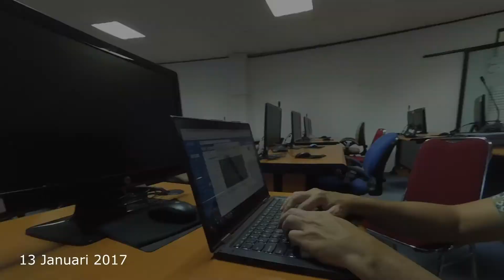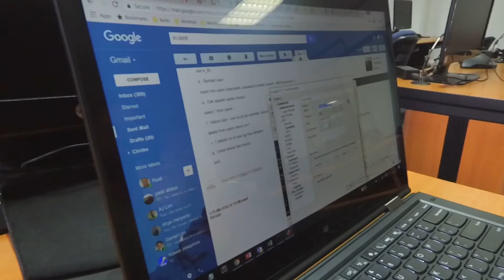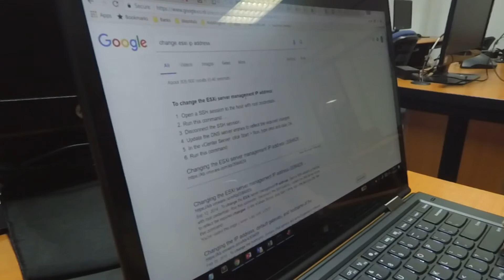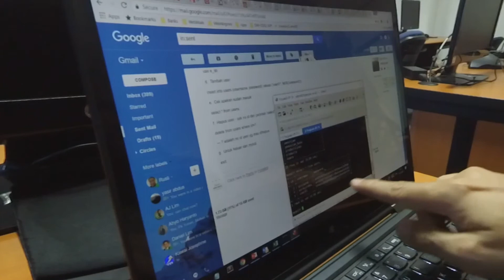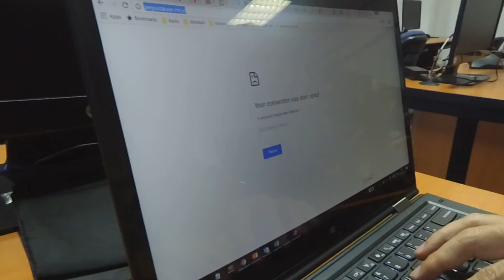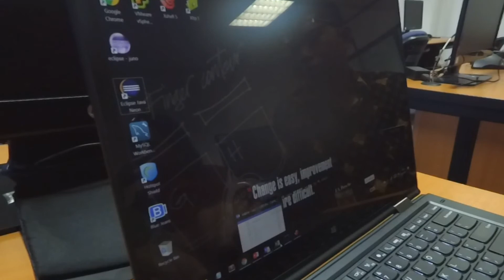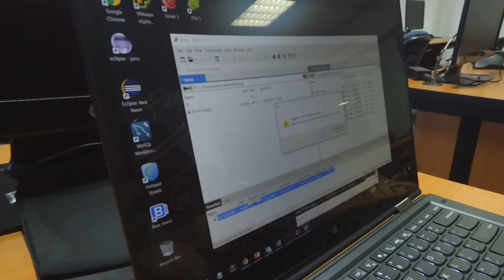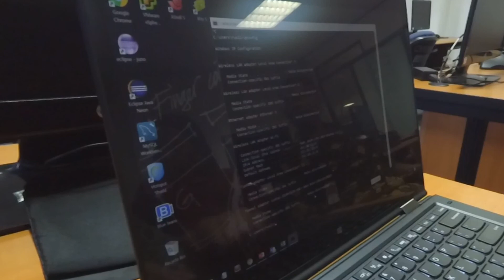e-library Management System | Military History | Perpustakaan Daring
Rekaman 5 Januari 2015. Pengelolaan laman situs dan perpustakaan elektornik / perpustakaan daring / e-library Pusjarah TNI diadakan oleh mitra. Narasumber dalam video ialah Rusli dari PT Asimetris.

Video recorder | alat rekam:
Xiaomi Action Cam

Aransemen: Tumoutou Kaunang

Video editing software:
Movavi Video Editor 20.3.0